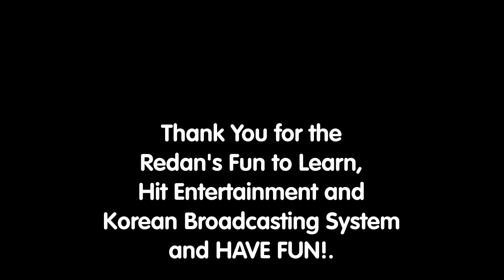Barney Magazine Promo - October 2002 Ad (Korean Version) - for Laredo TX Version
Redan's Fun to Learn and C&S Presents
Barney Magazine - October 2002 (Korean)
The Fall Festival

Laredo, Texas Version in:

10th Month List:
- Blue's Clues: Blue's Birthday Adventure (1998, CD-Rom)
- Dora the Explorer: To the Rescue (2001, VHS)
- The Nuttiest Nutcracker (1999, VHS)
- Danny and Esteban's 5th Birthday